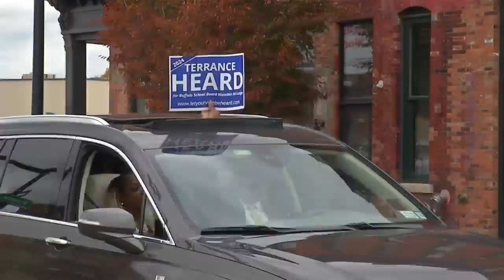Souls to the Polls holds rally, motorcade to encourage voter participation in Erie County